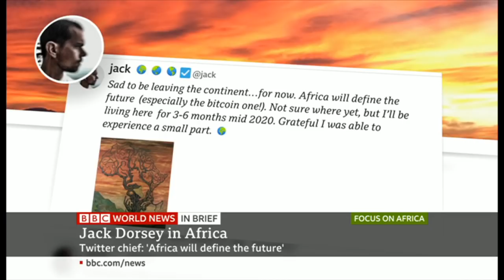Focus on Africa - Tackling cervical cancer